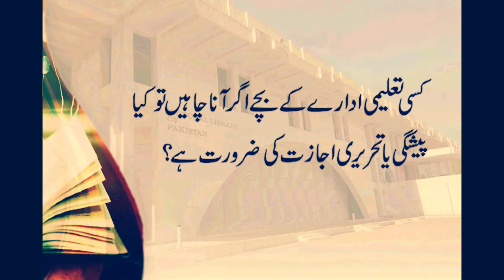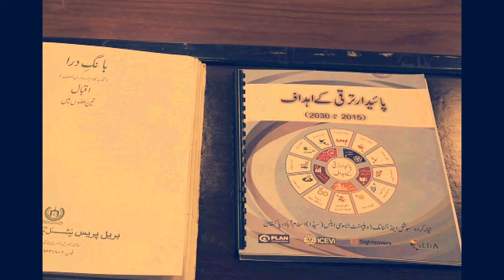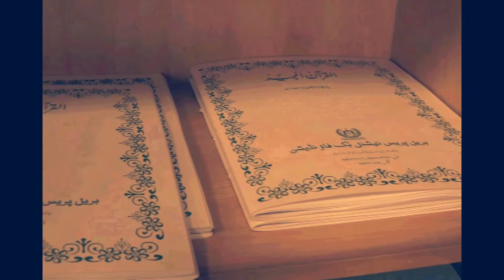DG National Library Interview